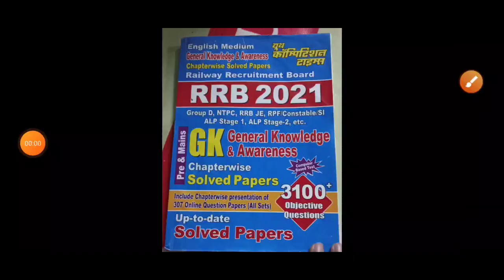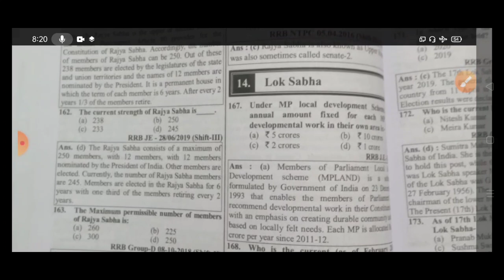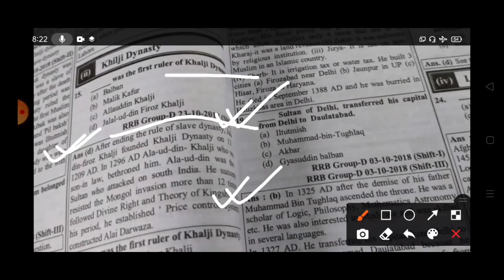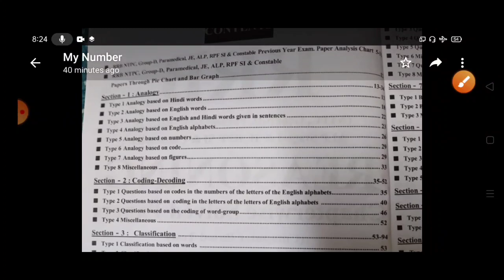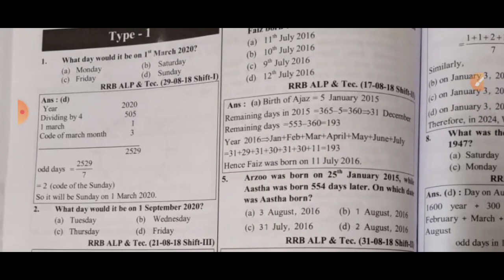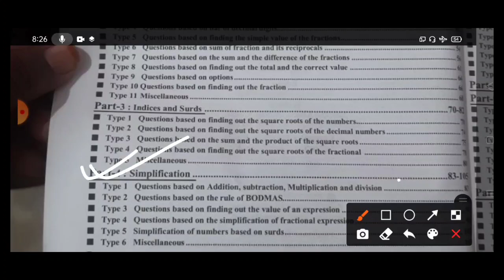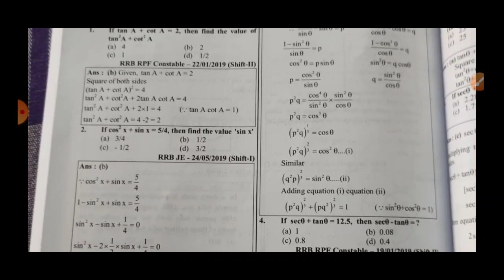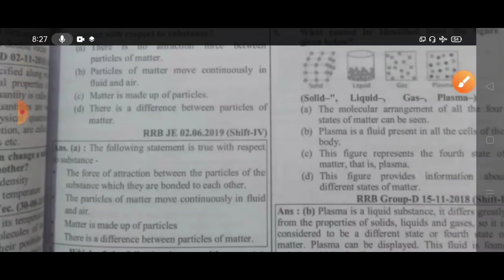টার্গেট - রেল গ্রুপ ডি এক্সাম | Best 4 Books | জিকে, সায়েন্স, অংক, রিজিনিং | রেলের সেরা বই Review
🔴Note- শর্ত 2 - প্রথম মাত্র 200 জন এই কম দামে পাবেন।।

🔺1500 MCQ জিকে - 25/-
🔺 1500 MCQ সায়েন্স - 25/-
🔹 Both PDF - 50/-

👆 উপরে দেওয়া ফোন নাম্বারে Google Pay করুন। সঙ্গে সঙ্গে Screenshot send করুন WhatsApp এর মাধ্যমে তারপর Msg Seen হওয়ার সঙ্গে সঙ্গে PDF WhatsApp পাঠানো হবে।

🔺পার্ট - 2
🔸1500 MCQ General Science NCERT Based (বিজ্ঞান) ডাউনলোড লিংক👇